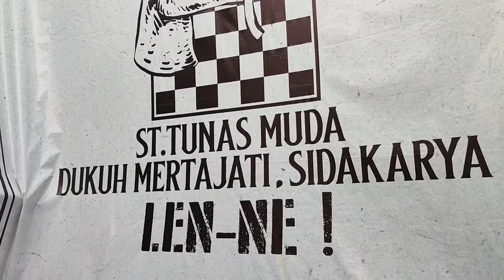ngintip yuks.39 Ogoh-ogoh Dukuh Mertajati - Pegok - Sasih Panjer - Br.Kaja Panjer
ngintip yuks..!!
episode 39
Ogoh-ogoh
Denpasar Selatan
Br. Pegok
Br. Dukuh Mertajati
Br. Kaja Panjer
Br. Sasih Panjer

M.o.S Bali
Video Dokumentasi :
Tradisi, Adat, Budaya, Kesenian Bali, Hiburan
dan video dokumentasi lainnya.

Bagi Semeton yang ingin dibantu dokumentasi videonya. Tinggal dihubungi saja di